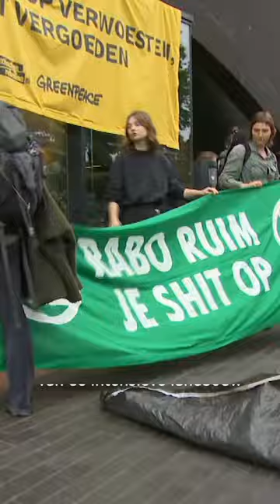EXTINCTION REBELLION bezet RABOBANK 🪧💩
Ongeveer twintig activisten van Extinction Rebellion (XR) en Greenpeace voeren actie bij de Rabobank aan het Keizer Karelplein in Nijmegen. Demonstranten staan er met spandoeken en flyers.